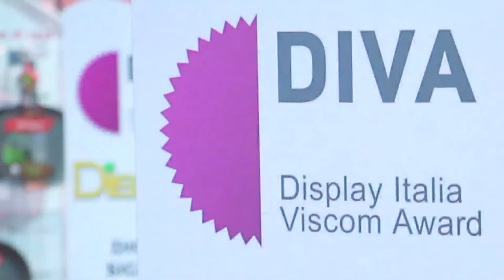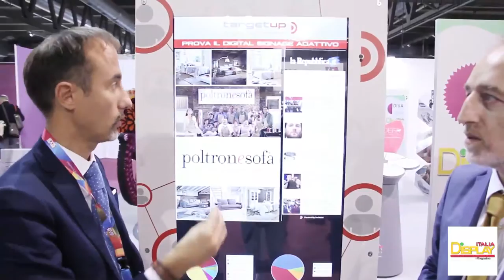Intervista a Gruppo Infor by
Il Direttore Responsabile di Display Magazine Marco Oltrona Visconti intervista  Giuseppe Boccoli di Gruppo infor per spiegare le capacità di un totem che integra funzioni di riconoscimento facciale (face recognition)